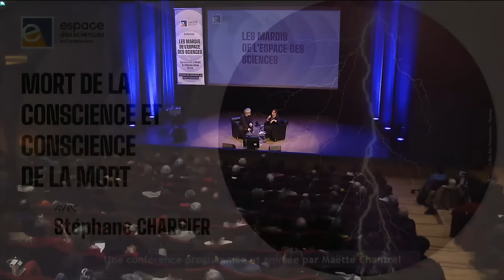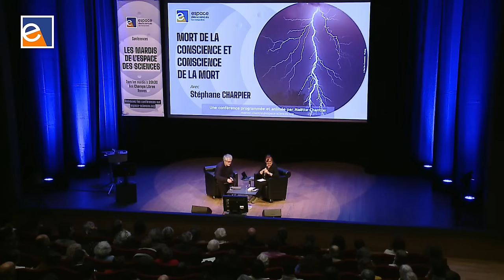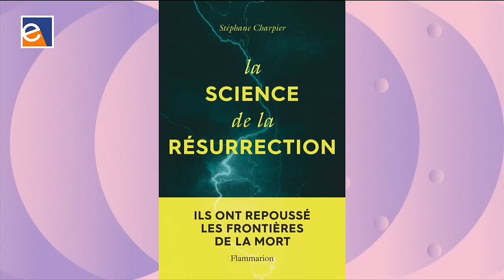✨ [Stéphane Charpier] Mort de la conscience et conscience de la mort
La mort n’est plus ce qu’elle était. Elle n’est plus un événement précipité par l’arrêt du cœur, mais un processus cérébral lent et complexe, au cours duquel les neurones traversent des états incertains vers le crépuscule de la conscience phénoménale.
À l’approche du point de non-retour, encore indécelable, un sursaut d’activité inattendu survient dans le cortex cérébral. Est-il à l’origine des expériences de mort imminente ? Nous permet-il de saisir consciemment, et de manière fugace, la fin de notre existence consciente ou n’est-il que le chant du cygne de neurones proches de s’éteindre définitivement ? Tout en discutant ces questions, nous suivrons pas à pas le déclin erratique du cerveau vers une mort toujours insaisissable.
Avec Stéphane Charpier, Professeur de neurosciences à Sorbonne Université, il dirige une équipe Inserm à l'Institut du Cerveau à Paris. Il a été élève de l'Institut Pasteur.

🧠 Dans le cadre de la Semaine du cerveau et de l’exposition Mourir, quelle histoire ! du Musée de Bretagne

00:00 Générique
00:25 Présentation de l'invité
14:38 Conférence
01:27:05 Questions du public
01:50:09 Générique de fin

- Respecter nos intervenant.e.s et les membres de notre équipe
- Respect mutuel dans l'espace de discussion

Rappel : Tout commentaire portant atteinte à l'intégrité physique et/ou morale des personnes sera automatiquement supprimé

Photo : © Ron Rev Fenomeno - Pixabay
Nos réseaux :